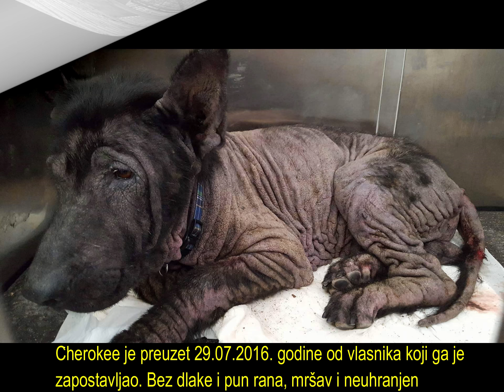Cherokee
Cherokee je preuzet 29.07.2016. godine od vlasnika koji ga je zapostavljao. Bez dlake i pun rana, mršav i neuhranjen. Hitno je prevezen na Veterinarski fakultet gdje mu je pružena pomoć i gdje su obavljene sve pretrage. Dijagnosticirana mu je german shepard pyoderma , a kao sekundarne infekcije šuga i demodex. Uši i tijelo su mu bili prekriveni bakterijama i gljivicama. Ova njuška je svaki dan kupana u medicinskom šamponu te je bio na puno raznih antibiotika. Sada je on već godinu dana na terapiji koja djeluje i vjerovatno će biti na njoj do kraja života. On je jedan vrlo pametan i veseli pas koji zaslužuje svu sreću ovog svijeta. Nalazi se na privremenom smještaju i njegov striček čuvalica se divno brine za njega. Čak ga je odveo i na more. Cherokee mu nije pravo ime, ali smatramo da s novim početkom mora dobiti ii novo ime. Zove se Aron i ima 7 godina, no on je za nas naš najdraži čelavac. Mjesečni troškovi za njega , hrana i lijekovi iznose preko 2000kn. Potrebna nam je sva pomoć, a Cherokee tj Aron bi rado postao nečiji.